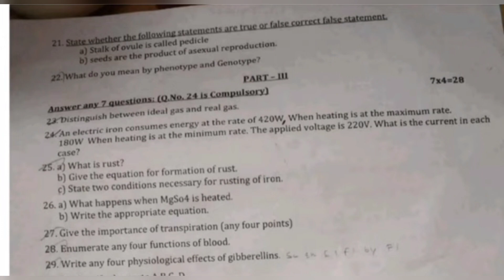10TH SCIENCE|SECOND REVISION TEST 2022|MODEL QUESTION PAPER LEAKED🤯|PRE REVISION TEST|100 MARKS 💯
10TH SCIENCE|SECOND REVISION TEST 2022|MODEL QUESTION PAPER LEAKED🤯|PRE REVISION TEST|100 MARKS 💯

pls share your friends